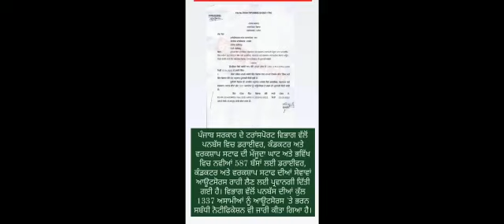May 9, 2022